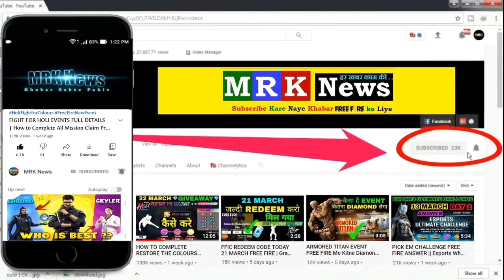M1014 EVO FREE FIRE FADED WHEEL NEW EVENT SPIN | Today 8 May New Event One Spin Trick